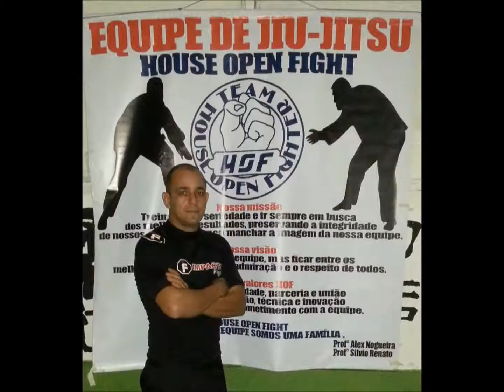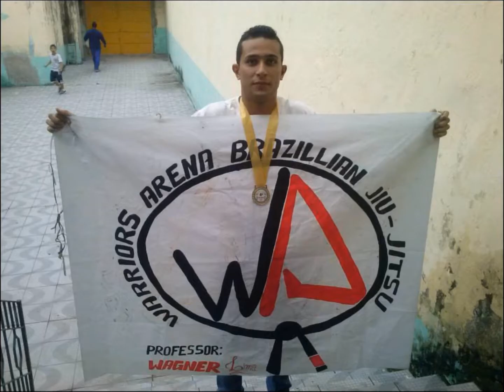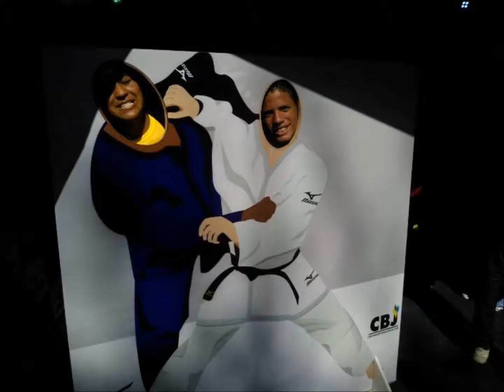Equipe House Open Fight de Jiu jitsu - A arvore que dá bons frutos!!!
jiu jitsu